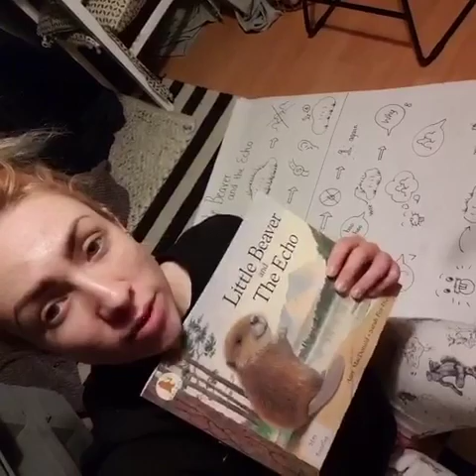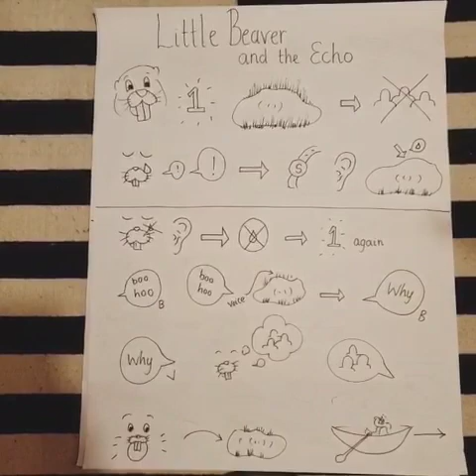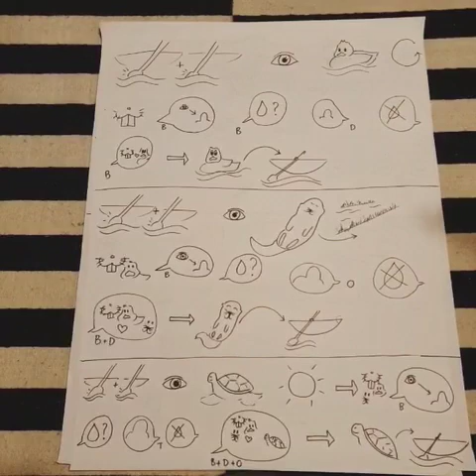Part 1 of 2: Little Beaver & The Echo. Reading into writing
Listen to and learn this story, then watch the story map video, ready to innovate your own version.